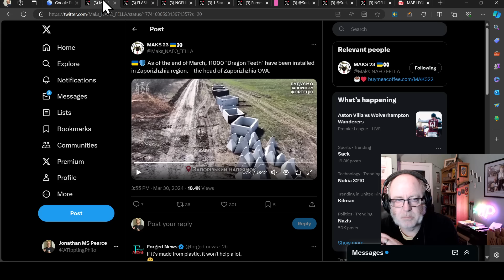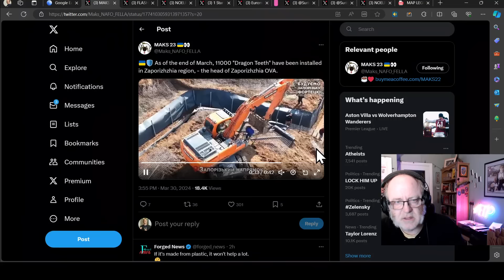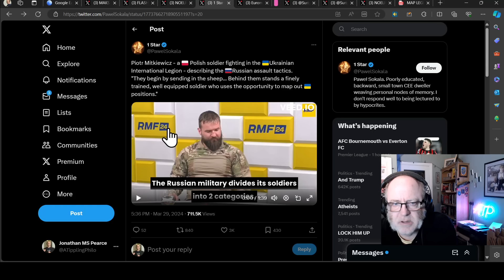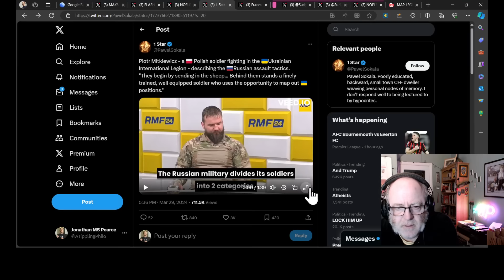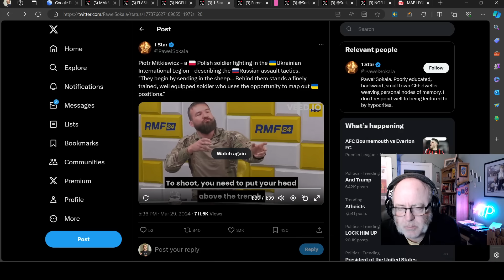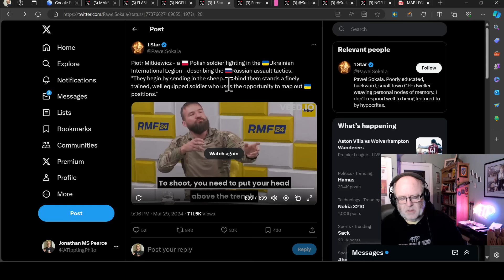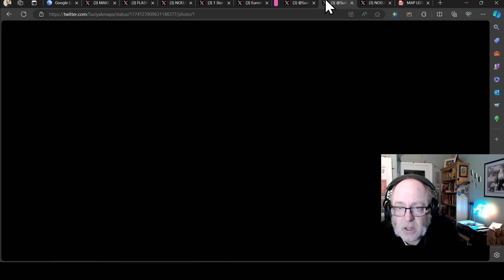Ukraine Conflict (20240330): Full Frontline Update